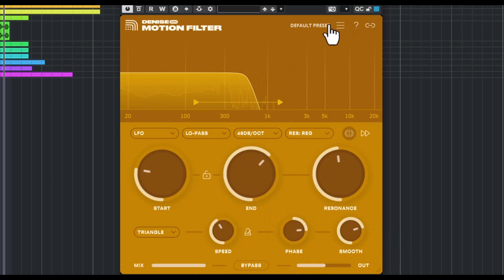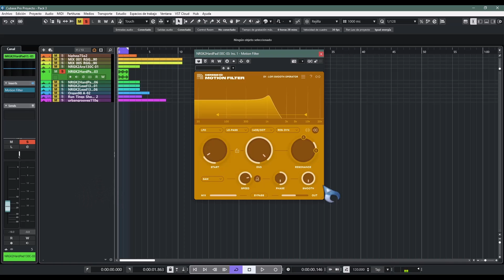🎧Denise Audio Motion Filter🎧-Revisión Oficial en Español-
Un filtro para darle movimiento a tu música.